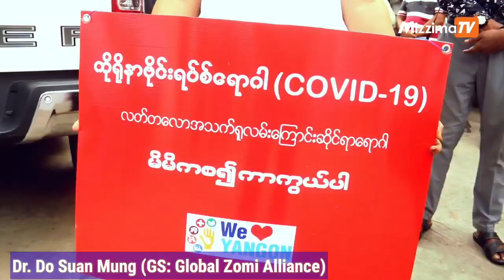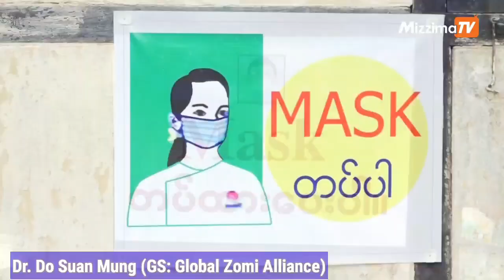GZA pan thutangkona by Rev. Dr. Do Suan Mung || Dec 29. 2020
Zomi pihte tung ah Covid19 Pulnatna vai Global Zomi Alliance pan tangkona